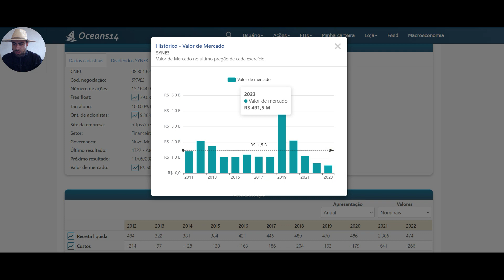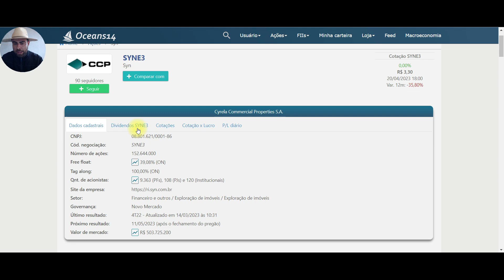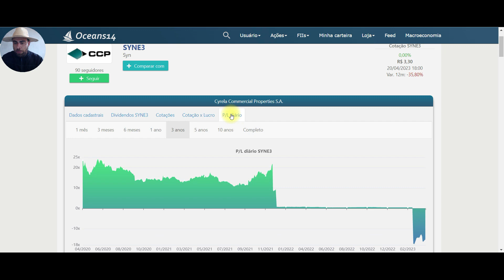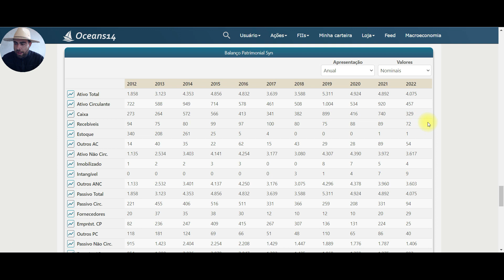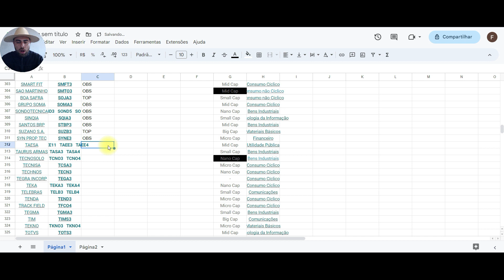#269 SYNE3 ANÁLISE FUNDAMENTALISTA SYN CONSTRUTORA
A SYNE3 é uma empresa do setor de construção civil, especializada na construção de empreendimentos imobiliários residenciais e comerciais. A empresa tem um portfólio diversificado de projetos em diversas regiões do Brasil, incluindo empreendimentos de médio e alto padrão.

Ao avaliar a empresa sob a perspectiva fundamentalista, é importante considerar seus principais indicadores financeiros. A SYNE3 apresenta um bom desempenho nesse aspecto, com uma receita líquida crescente nos últimos anos e uma margem líquida saudável.

Outro fator importante a ser avaliado é o posicionamento da empresa em relação ao mercado e à concorrência. A SYNE3 tem uma boa opinião no setor da construção civil, o que contribui para a sua competitividade e para a atração de novos negócios.

Além disso, é preciso avaliar a gestão da empresa, incluindo sua estratégia de crescimento e alocação de recursos. A SYNE3 tem um histórico de investimentos em tecnologia e inovação, o que pode contribuir para sua longevidade e sucesso no mercado.

Em resumo, a SYNE3 é uma empresa do setor de construção civil com um portfólio diversificado de projetos em diferentes regiões do Brasil. A empresa apresenta um bom desempenho financeiro, uma boa opinião no mercado e uma gestão comprometida com a inovação e o crescimento sustentável.

ATENÇÃO ESTE VÍDEO NÃO É RECOMENDAÇÃO DE COMPRA E DE VENDA !